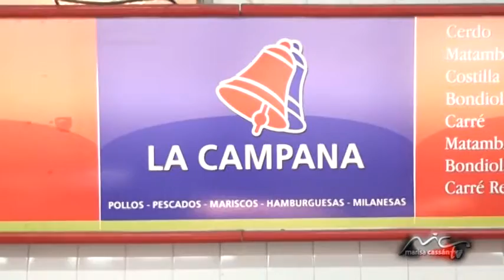Marisa Cassan TV 015 T3